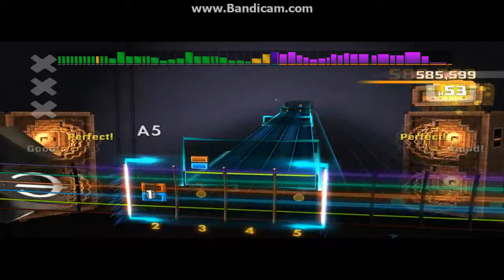Rocksmith2014 - Sweet Child O' Mine - Lead 98.51%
a little bit closer to 99 !!!

sorry for the bad tunning of 2nd string !!!
sounds shit i know.